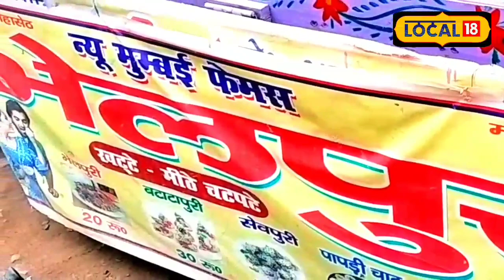मिस कर रहे हैं मुंबई का सेवपूरी तो पहुंच जाएं यहां, एक बार खा लेंगे तो बार-बार आएंगे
राजाराम मंडल/मधुबनी.देश का कोई ऐसा राज्य नहीं होगा, जहां अब अपको सेवपूरी और गोलगप्पा खाने को न मिले. लेकिन कई जगह ऐसे भी है जहां ये दोनों चीज का कॉम्बिनेशन खाने के लिए बहुत भीड़ लगती है. मुंबई नगरी के हर नुक्कड़ और कोने में अपको सेवपूरी खाने को मिल जाएंगे, जो की बहुत ही स्वादिष्ट होते हैं. अगर मुंबई में मिलने वाले सेवपूरी खाने के स्वाद को मिस कर रहे हैं तो चिंता न करें. अब अपको मुंबई के स्वाद वाली सेवपूरी मधुबनी शहर में खाने को मिलेगा.

मधुबनी के काली बाजार का सेवपूरी खाकर अक्सर लोग हैरान रह जाते हैं. चुकी यहां पर सेवपूरी लोगों को मुंबई और दिल्ली की याद दिला देती है. अपको यह बात जान कर हैरानी होगी कि यह दुकान न्यू मुंबई भेलपूरी स्टॉल के नाम से प्रसिद्ध है. दुकान के मालिक कुछ समय पहले मुंबई में सेवपूरी बेचा करते थे. अब मधुबनी में उन्होंने अपना स्टॉल लगाया है, जहां खाने के लिए दूर-दूर से लोग आते हैं. साथ ही दुकान के बगल में ही बड़ा सा बाजार लगता है, इस कारण भी यहां पर लोगों की भीड़ खाने के लिए बढ़ जाती है.

30 रुपए का खिलाते हैं एक प्लेट
इस दुकान में अपको सेवपूरी के अलावा भी बहुत कुछ खाने को मिल जाएगा. मसलन, भेलपूरी, बटाटा पूरी (आलू पूरी), पापड़ी चाट, पानी पूरी (गोलगप्पा). बात पैसे की करें तो आपको यहां पर सेवपूरी मात्र 30 रुपए प्लेट मिल जाएगा. इसमें 6 पीस होता है. स्वाद की बात करें, तो अगर अपने एक बार यहां का सेवपूरी खा लिया तो दोबारा यहां खाने जरूर आएंगे.